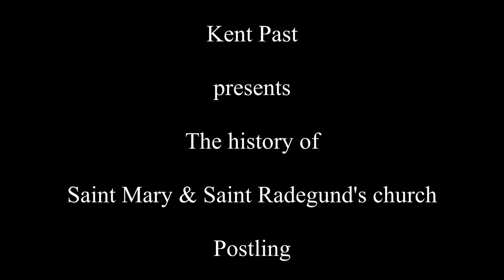The history of Saint Mary and Saint Radegund's church Postling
A brief history of Saint Mary and Saint Radegund's church Postling Kent